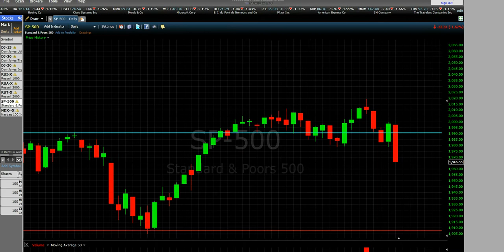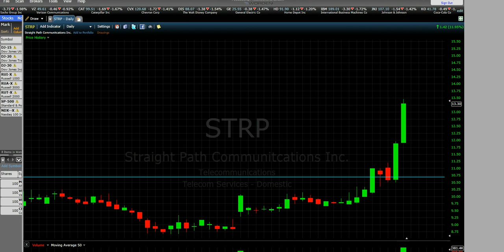The Market is Down But this Stock is Up What is it?